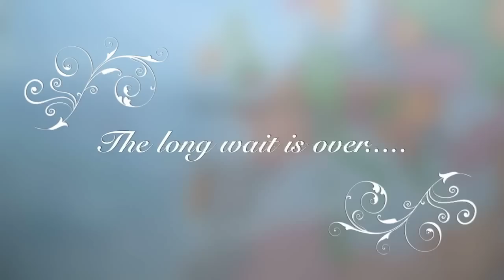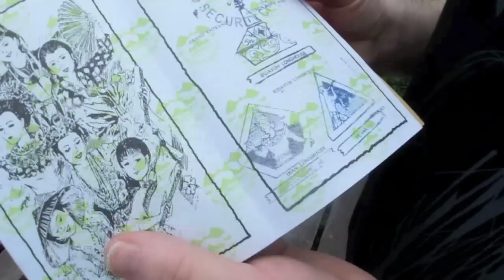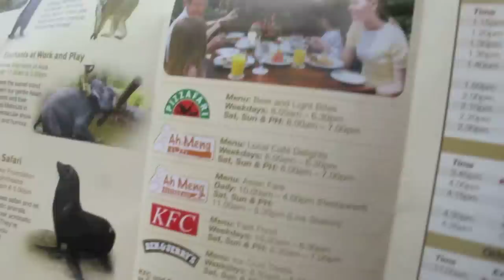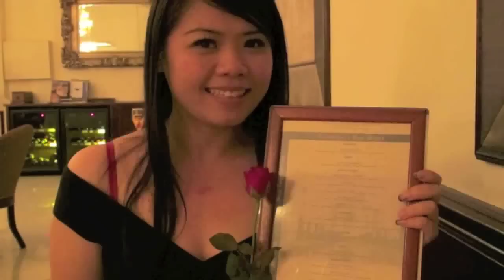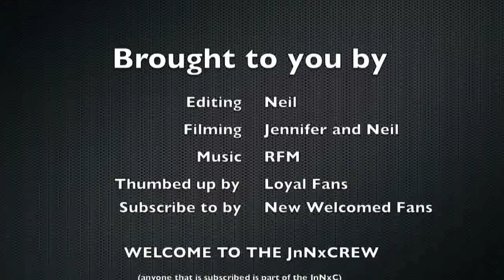Long Distance Relationship Love Reunited - The Movie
We had been separated for just over a year, now the time has come to be with each other again, and in each others arms. Watch as Neil flys from one side of the world to the other to be with Jenni and both having the time of their life!

This video is really meaningful not only to me but to us. The moment we finally meet each other again and look into each other eyes is like nothing is matter in the world anymore. Im just so happy that i found this lovely girl in my life.

I love her so much that i want her to be in my life forever so i proposal! I know this video is not a very good one and not very interesting but we don't care. We know this is for US to remember to special moment we had together.

Hope you enjoy this video and the rest of the video we made! Thanks!